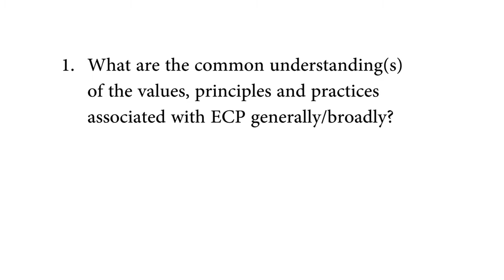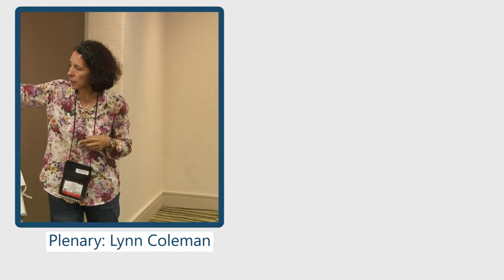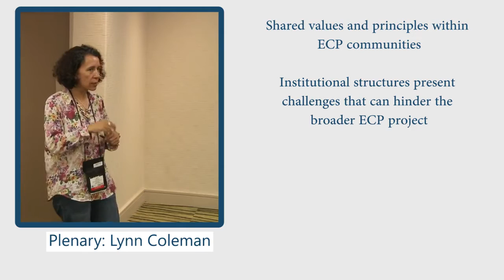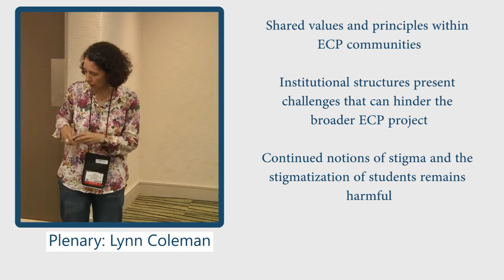Business as Usual? Reflecting on ECP through Dialogue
The Foundation SIG hosted a special dialogue session on 24 November 2016 at the HELTASA/ICED conference. This session was facilitated by Dr Sarah Henkeman and sought to engage ECP lecturers, researchers and administrators around the value of our espoused values, principles and ethos that frame the ECP policy, and that in turn underpin much of our institutional work. This took place in the midst of student protests which threw into sharp focus issues of access, transformation and the quality and relevance of curriculum and pedagogy in the higher education environment in South Africa